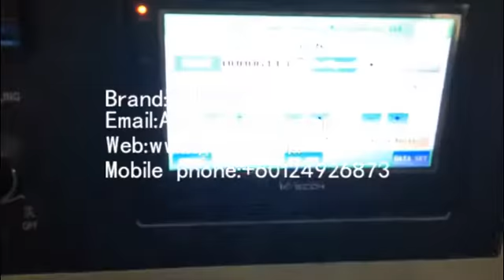Catheter packing Machine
Brand:"GUSGU"

GUSGU company which is good at automatic machine ,we have about 15 years experience,and we are good at parts assembly of diffrent industry.Please give our one chance,we will give you best method of assembly machine